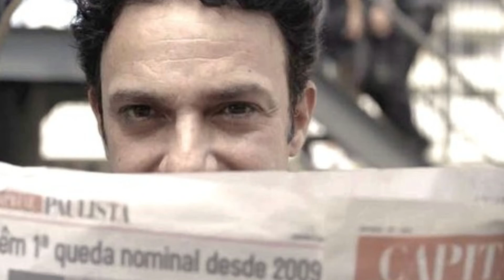'Órfãos da terra': Sara se aproxima de Ali.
'Órfãos da terra': Sara recupera a memória e transa com Ali.

.Sara, finalmente, recupera a memória, em Órfãos da Terra, e decide ficar com Ali. A moça havia sofrido um acidente e passou a sofrer de amnésia e esqueceu, inclusive, que é apaixonada pelo descendente de palestinos. Com isso, se aproximou de Abner, que também é judeu. Tudo isso e muito mais nos próximos capítulos da novela Órfãos da terra, novela das 6.
Confira o vídeo aqui:
Foto capturadas Internet Reprodução Rede Globo de televisão